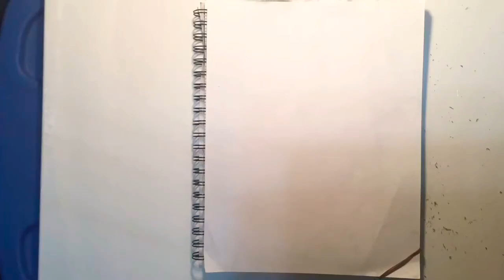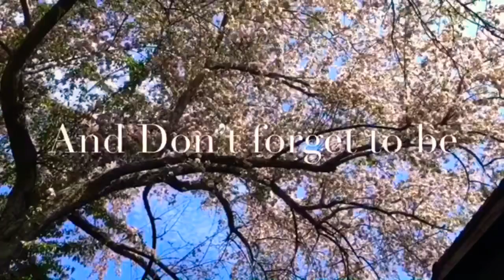How to draw a face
Edited: IMovie